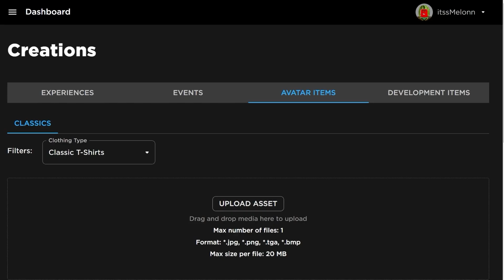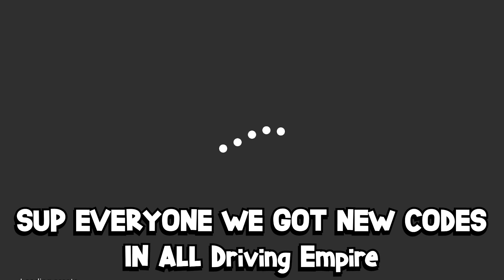*NEW* WORKING ALL CODES FOR Driving Empire IN 2023 NOVEMBER! ROBLOX Driving Empire CODES